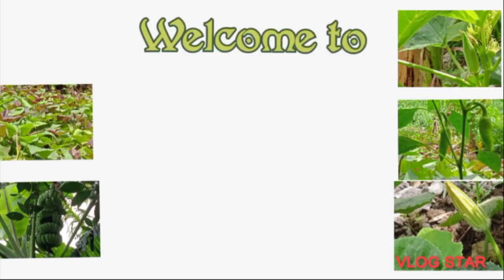Nag Linis ng Garden para makatanim ng mga gulay